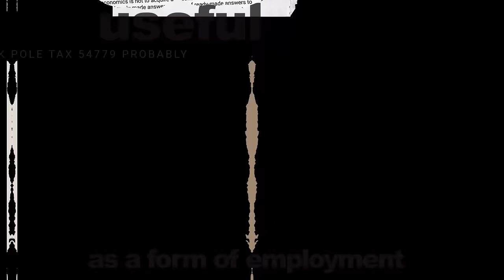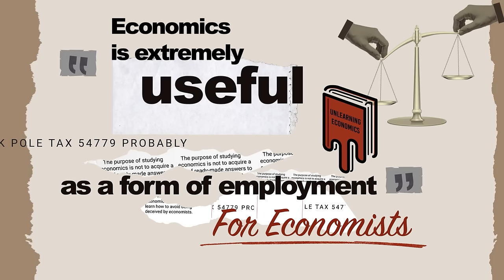Can Nudges Save the Environment? - with Ganga Shreedhar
Dr Ganga Shreedhar is an Assistant Professor in Behavioural Science in the LSE Department of Psychological and Behavioural Science. She is interested in ecology and the environment, including how it relates to human psychology and behaviour.

We had a wide-ranging discussion about Ganga's academic background, her interest in the environment and how this has made her into a kind of nomad who has worked in many different disciplines. We discussed Ganga's (and my) current discipline of behavioural science and what it can contribute.

Behavioural science has focused on the idea of 'Nudge': how small shifts in people's decision making environments can alter their behaviour. In a recent paper, Ganga, myself, and Stuart Mills argued that this may be limited for the environment because of what we call' brown sludge': the sea of restrictions and limitations individuals face when trying to behave pro-environmentally. You can find the paper here:

This took us into a wide-ranging and in my opinion, extremely interesting conversation about the role of social science in promoting pro-environmental behaviours. We touched on climate (dis)information and media, car-centric cities, and degrowth. Enjoy!